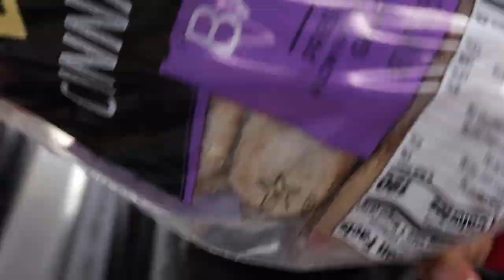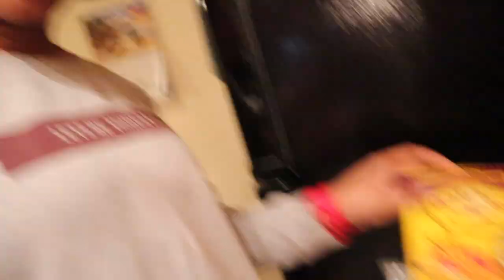VLOGMAS 2020 | GROCERY SHOPPING, WORKING OUT, COOK WITH ME | (DAY 1)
Hey guys! I apologize for being a little behind on VLOGMAS but I promise I will make it up to you guys! Let me know what kind of content you would like to see! Thank you shy subs! 💕

2. ABS IN 2 WEEKS?!? | I TRIED CHLOE TING'S AB WORKOUT CHALLENGE | I AM IN SHOCK AT MY RESULTS!

PERSONAL BIO:
Name: Rashaya Boston
Age: 25
Ethnicity: Black/African American